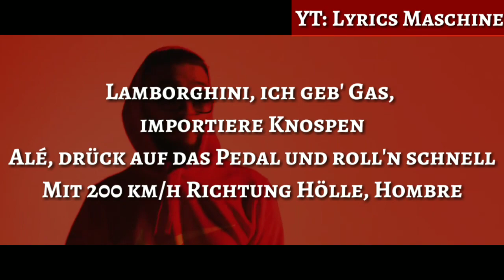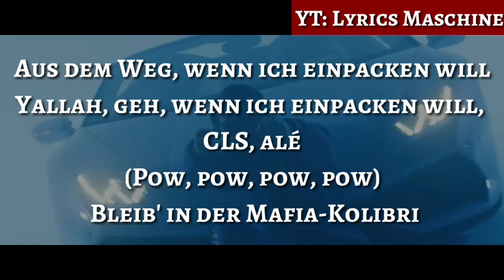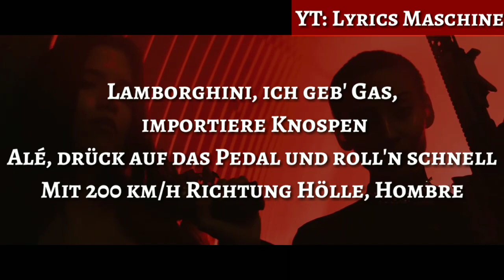NOAH - 200 km/h (Official HQ Lyrics) (Text) | Lyrics Maschine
Alle Rechte gehen an den Urheber
Lyrics Quelle🎵
UNTERSTÜTZT Noah

Lyrics:

[Part 1]
Paffe Dope im Hotel
Bring mir Paper und Soda, mach' 10k im Monat, Akhi
Baller' viel Cannabis, kafa mies, Paradies, roll' im Benz
Aston Martin, häng' mit Ali
Penner fragen mich nach Patte, fick auf alle
Fick sie alle, Egomane, jaa
Mann, solang ich auf die Straße geh' und drücke Pakete
Zähl' ich Scheine, sitz' im Coupé
Alles für die Familie, mach' weiter Marketing, Cousin

[Hook]
Alé, drück auf das Pedal und roll'n schnell
Mit 200 km/h Richtung Hölle, Hombre
Leb' kriminal, fick Top-ten
Lamborghini, ich geb' Gas, importiere Knospen

[Part 2]
Sammel' Kontakte vom Ende der Welt
Gras ist vom Ghetto, doch brennt in Hotels
Viel Unterwegs, aber kenn' nur mich selbst
Yallah, renn, paff, steig in Benz CLS
Uh, MM unterm Beifahrersitz
Check, heute kein Cannabis
Aus dem Weg, wenn ich einpacken will
Yallah, geh, wenn ich einpacken will, CLS, alé
(Pow, pow, pow, pow) Bleib' in der Mafia-Kolibri
Vier Jahre auf Straße non-stop, meine Jungs und ich rollen das OCB
Ey, Ali sagte, „Du wirst ficken!“ (ja)
Bruder gib mir ein Jahr (okay)
Fick auf „Sky is the limit“ (Check), uni-universal
Baller' und greife zur Uzi
Sterne sind weiß wie Alhumni (ja)
Meine Seele ist schwarz wie der Tod
Bruder, schau Richtung Mond
Ja, von Zehner-Paketen zum Rap-Superstar
Bin mit Z-U-N-A, check S-Coupé ab (pow, pow, pow, pow)
[?], hänge an Boulevard
Chaye, check, Day-Date Rolex, Unikat
Gib ihm, gib ihm, gib ihm, gib ihm
Koka, Zap und die Siele7, bang
Krimi, Panama-City Gang
Gib ihm, Patte macht Krimi (Gang)

[Outro]
Krimi, Panama-City Gang
Tags (ignorieren) :

Noah 200 km/h lyrics
200 km/h
200 km/h lyrics
Noah lyrics
lyrics 200 km/h
Official Lyrics
200 km/h Text
200 km/h mit Text
Noah - 200 km/h text
Noah - 200 km/h Lyrics mit Video